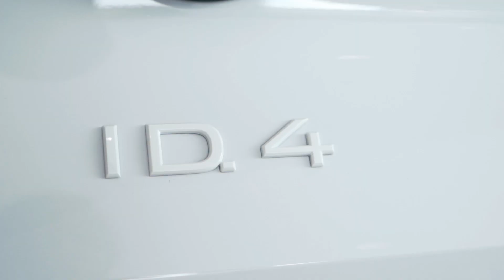SHOWREEL AUTOMOTIVE 2023 | NTHN Studios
Siamo l'agenzia del cactus 🌵

NTHN S.r.l
nthn.it
Piazza Emilio Bossi 3, Varese
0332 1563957